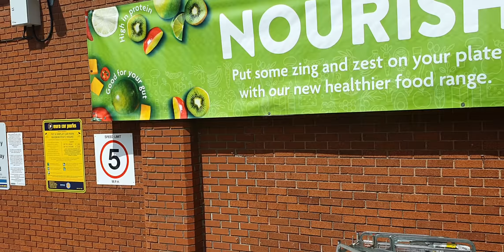Quando você cansa e deixa o F0d@%$e 🤯